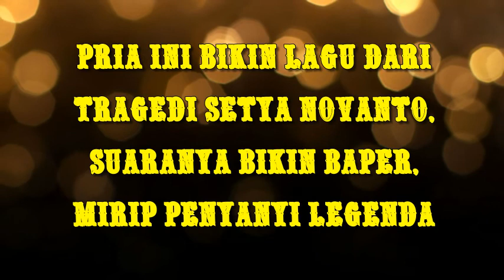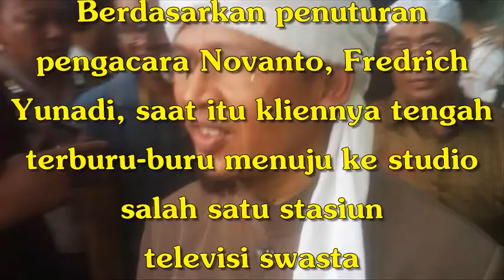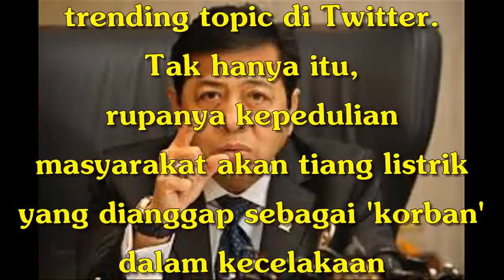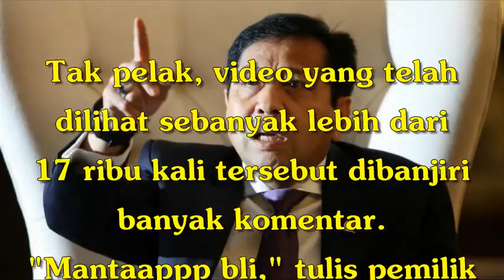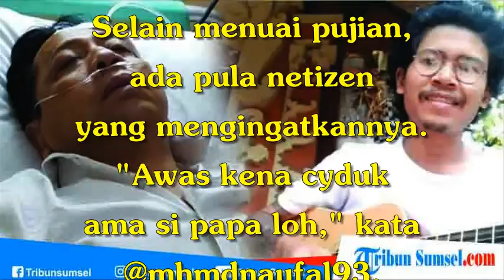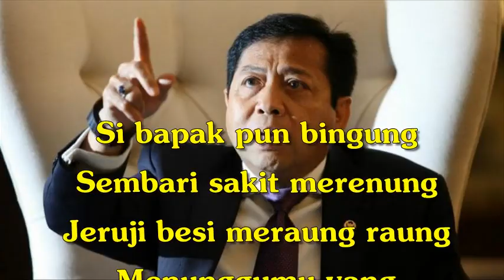Pria ini Bikin Lagu dari Tragedi Setya Novanto, Suaranya Bikin Baper, Mirip Penyanyi Legenda